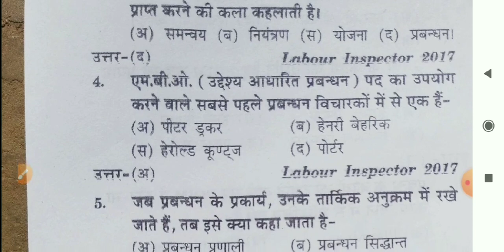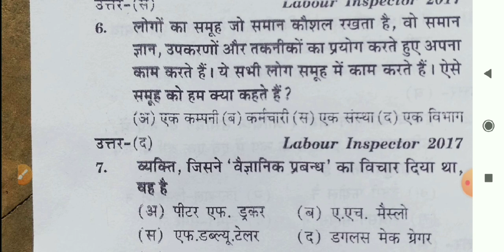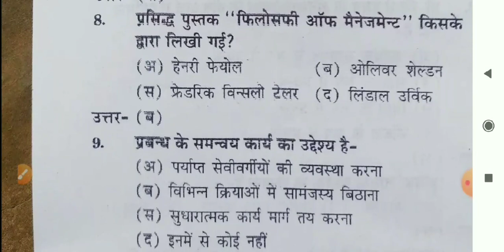General management practice set | सामान्य प्रबंधन